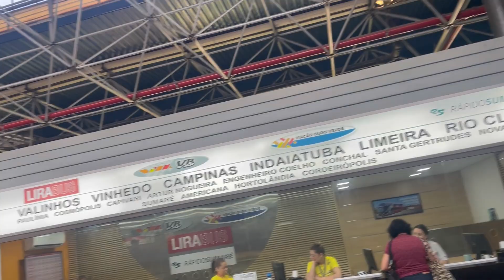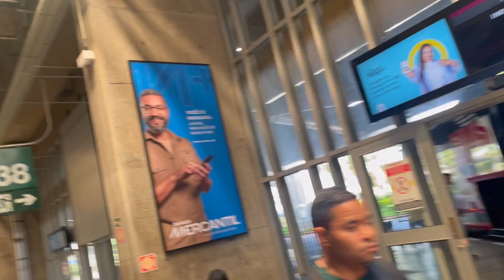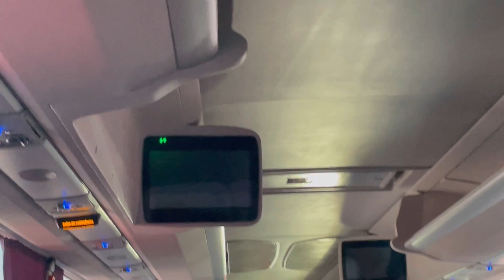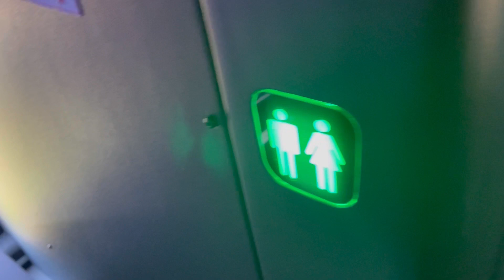PICO DO JARAGUÁ rodovia dos bandeirantes.